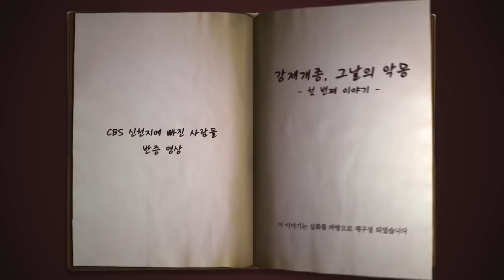[신천지] 강제개종교육, 그날의 악몽 - 첫 번째 이야기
꿈많던 한 소녀가 실제 겪은 강제개종교육의 경험담을 중심으로 제작된 동영상입니다.

개종목자의 사주에 의해 자행된 강제개종교육의 현장은 인권유린의 현장이었고, 기독교방송 CBS의 불법촬영 및 보도는 강제개종교육 피해자에게 더 큰 상처를 주었습니다.

인권문제, 범죄교사죄, 방조죄를 저지르는 강제개동교육! 우리 모두가 바로잡아야 합니다.